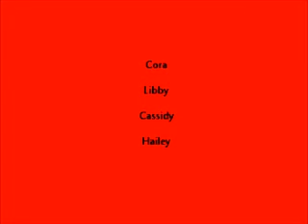KGC Level 7 2nd Provincial Qualifier